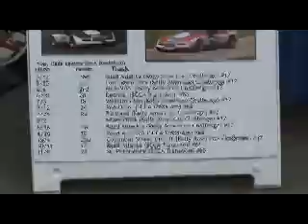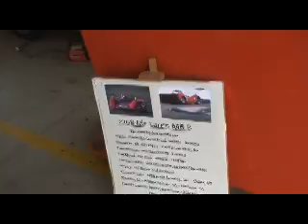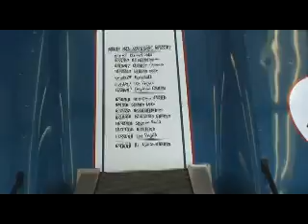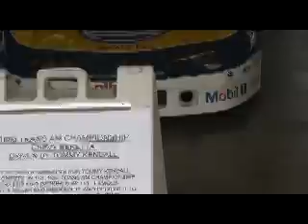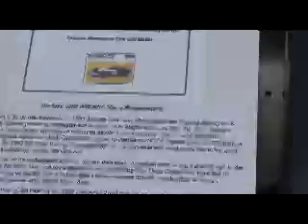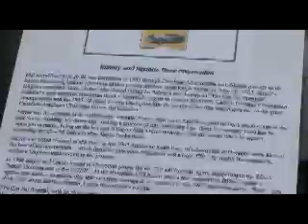A Wine Country Special 2009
Wine Country Classic 2009 @ Infineon Raceway, Sears Point, CA